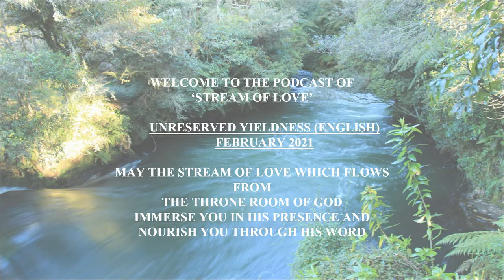FEBRUARY 2021: UNRESERVED YIELDNESS (ENGLISH)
FEBRUARY 2021: UNRESERVED YIELDNESS

“If I perish, I perish”. Esther 4:16 depicts Queen Esther’s unreserved yieldness. Similarly, Ruth 1:16, “For wherever you go, I will go, wherever you lodge, I will lodge,” demonstrates another measure of unreserved yieldness by Ruth, the Moabite.

Both women in different scenarios displayed one characteristic – which is unreserved yieldness. In order to better understand what unreserved yieldness is, one needs to understand what reserved yieldness is.

Unreserved yieldness is the key to one’s destiny, for without a yielded surrender, one will be unable to receive that which has been destined by The LORD.

‘Unreserved Yieldness’ digs into understanding these important blocks.

February 2021
Stream of Love
• No part of the Teachings are to be reproduced for profitable gains